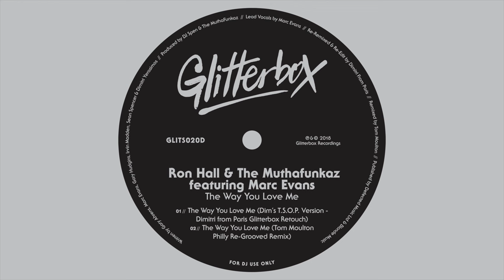Ron Hall & The Muthafunkaz ft. Marc Evans 'The Way You Love Me' (Dimitri from Paris Retouch)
Glitterbox resident Dimitri From Paris and remixing pioneer Tom Moulton present their retouched mixes of Ron Hall & The Muthafunkaz modern day soul classic ‘The Way You Love me’. Initially released in 2006, Marc Evans provides velvet-smooth vocals complimented by background harmonies and timeless disco production. For his iconic T.S.O.P. remix Dimitri From Paris enlisted the help of Salsoul Orchestra founder Vincent Montana, Jr. for fresh strings as well as a new full orchestra arrangement in his version, and here he gives it an update with his previously unreleased ‘Dim’s T.S.O.P. Version - Dimitri from Paris Glitterbox Retouch’. Tom Moulton’s retouched sweet-sounding ‘Philly Re-Grooved Remix’, now available digitally for the very first time, comes laden with guitar riffs, dreamy harps and xylophone for even more instrumental glory. Two disco legends come together under one stunningly soulful Glitterbox release leasing new life into this timeless record.